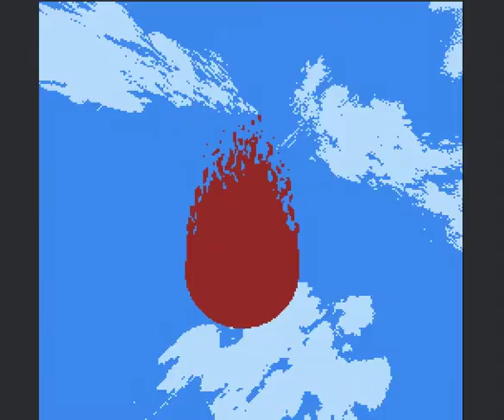Abobo's big adventere part 4 we sommened 4 wesslers then killed them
ok so we have to videos for today also more or less going to be 3 or 4 so expect that because i am having a spring cleaning on my flash drive so yes